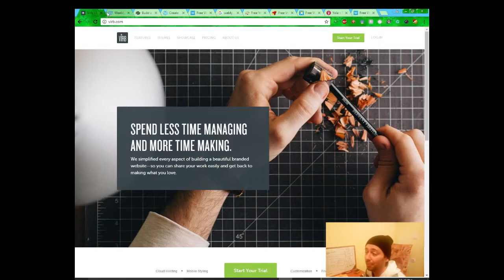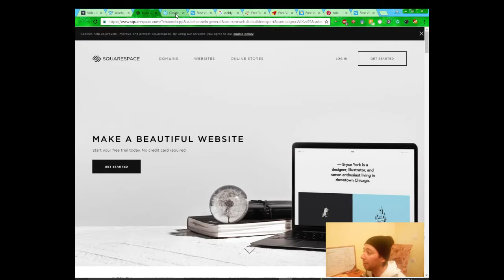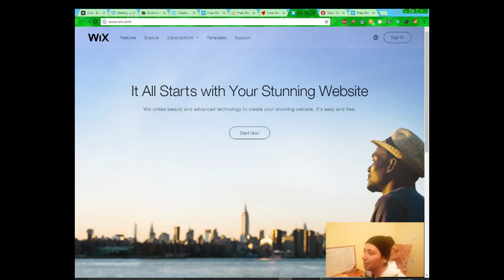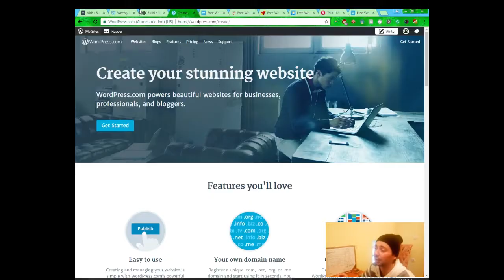Kako Napraviti Webstranicu-2020 Godina-Lakše Ne Može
Kako napraviti,tj. gdje pronaći stranicu tj. webstranicu sljedeće godine,a da to bude besplatno.
U ovome video prilogu ću govoriti o tome kako je zapravo lako pronaći danas mjesto na kojem možemo potpuno besplatno napraviti webstranicu.

Nadam se da vam je ovaj video pomogao barem malo...Ako ništa drugo nadam se da ste se upitali nešto tipa" Ako su stvari koje su nekad bile teško dostupne danas Besplatne u čemu je CAKA?".

O tome ću pričati u jednome od sljedećih videa,pa ako vas zanima moje mišljenje,pretplatite se na kanal i kliknite na "zvonček".